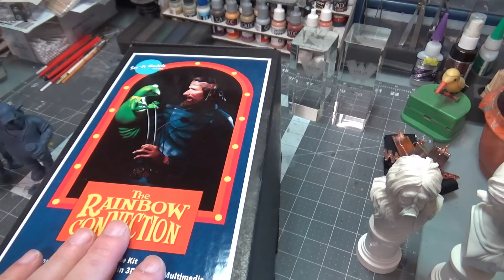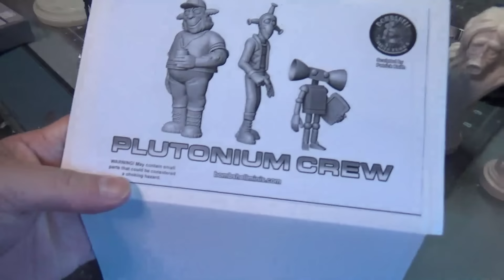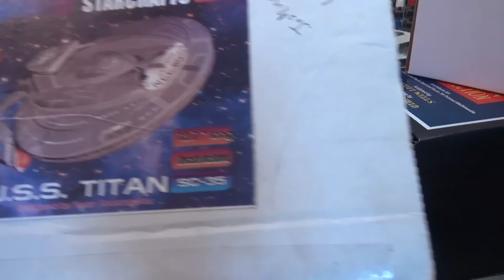Aztek Dummy Update 6/7/24 - Wonderfest Ramblings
no building this week, just my musings on how I spent Wonderfest 2024 and what I brought back